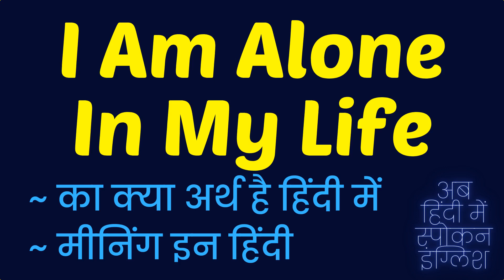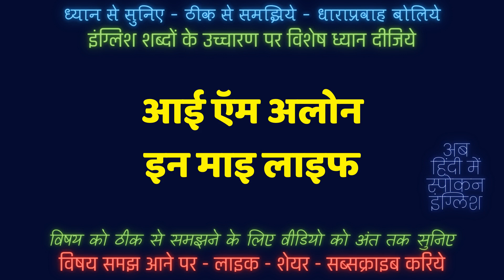I Am Alone In My Life meaning in Hindi | I Am Alone In My Life ka matlab kya hota hai ❓ ✔️ 👍